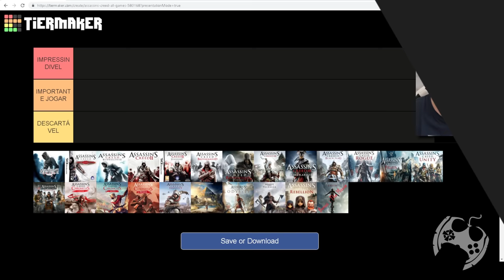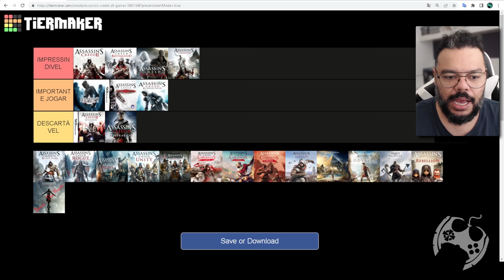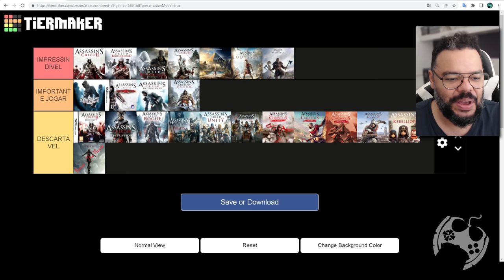TIER LIST - Quais jogos ASSASSIN'S CREED são IMPORTANTES pra LORE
Chegou mais uma Tier List no canal e dessa vez, assim como todas as demais que ainda vão entrar, o assunto é pra te por a prova e pensar. Quais jogos da franquia Assassin's Creed são realmente IMPRESCINDÍVEIS pra se jogar e conhecer a lore num todo?
Embora a franquia mantenha muito de sua lore importante em mídia extra, através dos jogos podemos entender bastante coisa, mas existem games que são descartáveis nesse quesito. Você saberia me dizer quais são?

- Jogue comigo
- Emotes únicos
- Grupo exclusivo no WPP e muito mais!!!

Caixa Postal: 4455
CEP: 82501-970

Temos um Grupo de Ofertas no Telegram!

AGRADECIMENTOS
Kallil Augusto